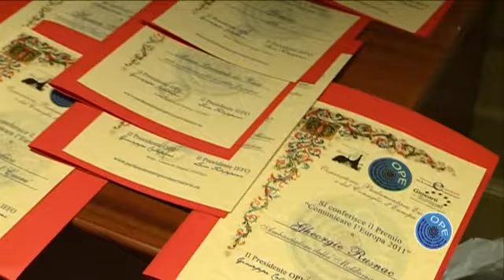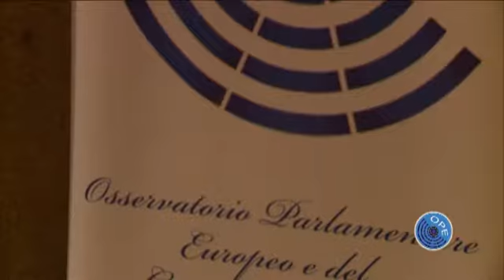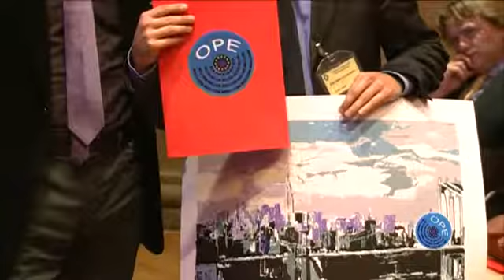OPE Premio "Comunicare l'Europa" 2011 // CORPORATE VIDEO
Videomaker & Video Editor